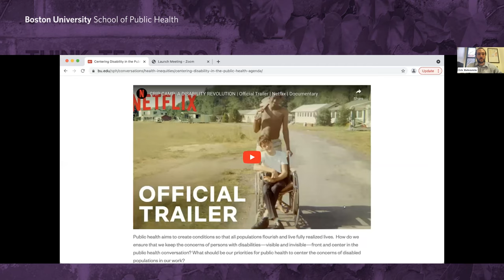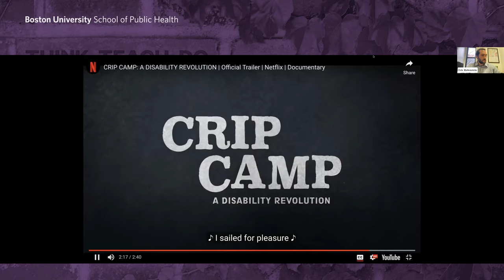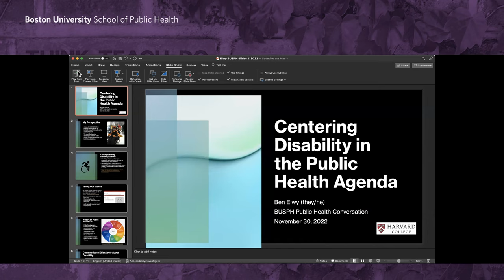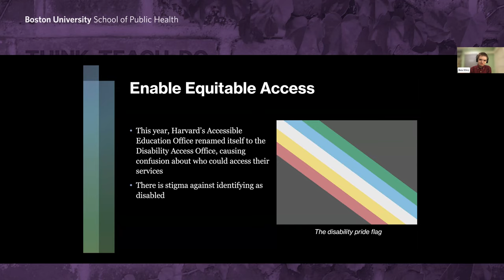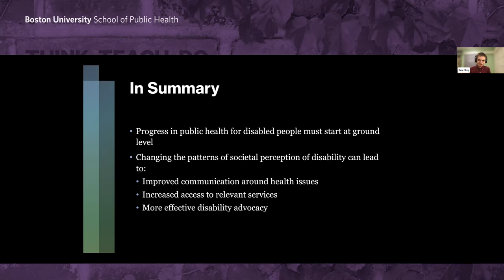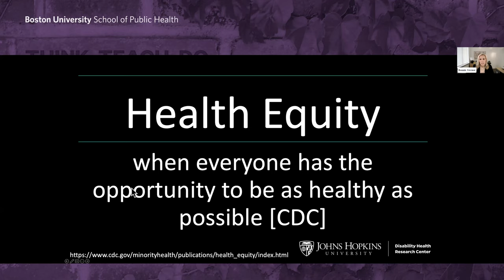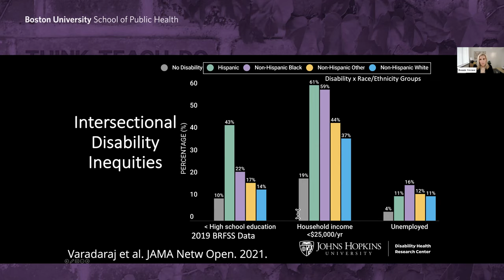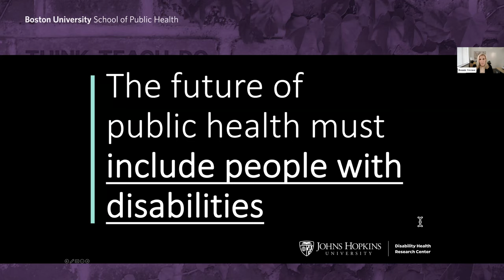Centering Disability in the Public Health Agenda.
Public health aims to create conditions so that all populations flourish and live fully realized lives.  How do we ensure that we keep the concerns of persons with disabilities—visible and invisible—front and center in the public health conversation? What should be our priorities for public health to center the concerns of disabled populations in our work?

Judy Heumann
Disability Rights Advocate

Eric Rubenstein
Assistant Professor, Boston University School of Public Health (MODERATOR)

Ben Elwy
Student, Harvard College

Reyma McCoy Hyten
CEO, Special Public Benefit Limited Liability Company (SPBLLC)

Bonnie Swenor
Director, The Johns Hopkins Disability Health Research Center

Eric Garcia
Senior Washington Correspondent, The Independent (MODERATOR)